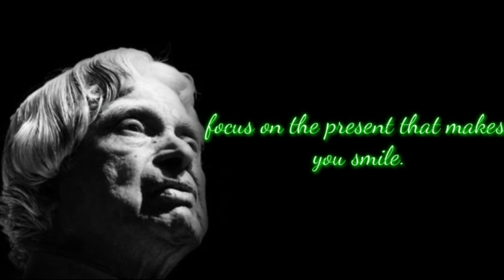Forget.. | New APJ Abdul Kalam Sir Motivational Whatsapp Status & Quotes | Inspiration Quotes